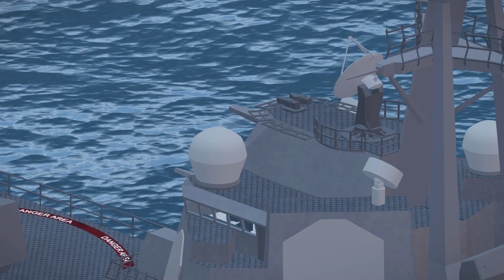🔴The incredible speed of the Russian MiG-29, but it can't escape the Ukrainian Patriot missiles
ukraina war

leopard 2

ukraina war video footage